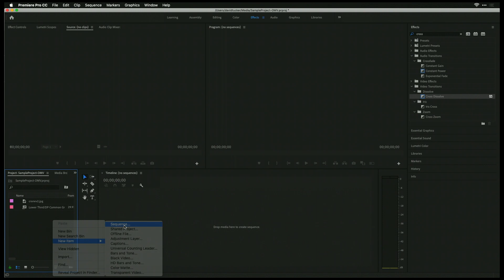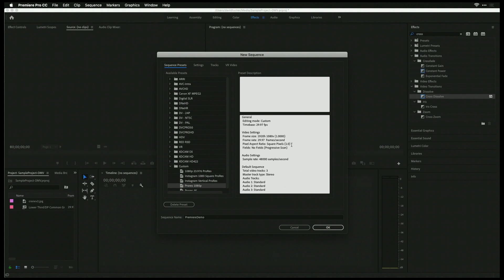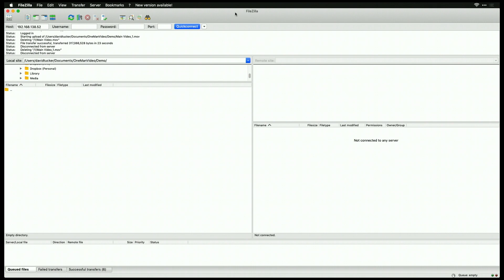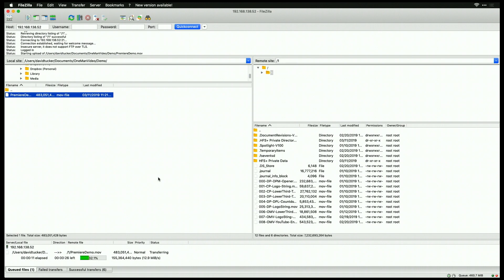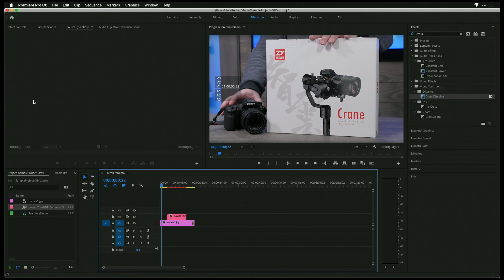Exporting Videos from Adobe Premiere Pro to the Blackmagic Design Hyperdeck Mini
In this video we will debunk the myth that you can't use the Hyperdeck Mini to playback your own videos and graphics.  We'll use Adobe Premiere Pro to export a video and play it back on the Hyperdeck Mini through our ATEM switcher.

EQUIPMENT FROM THIS VIDEO:

Blackmagic Design ATEM Television Studio HD Live Production Switcher

Blackmagic Design HyperDeck Studio Mini Ultra HD Broadcast Deck

Blackmagic Design 1RU Teranex Mini Rack Shelf

Purchasing from these links helps us produce even more content.  I have not been provided with any equipment for this video, and I have not been compensated in any way for creating it.